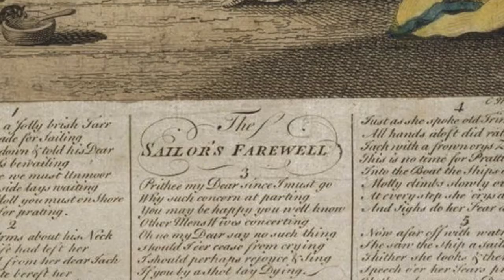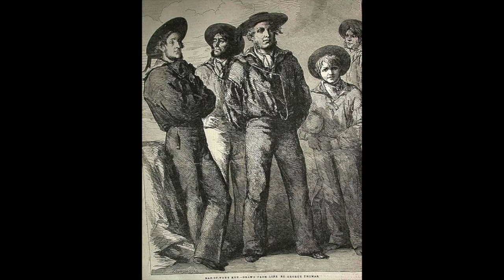A Sailors Life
An interpretation of the classic English Folk song by:
Stuart Boardman - bass clarinet and soprano saxophone (recorded near Tilburg, The Netherlands)
Dave Swanson - kit drums, bass and bell (recorded near Edinburgh, Scotland)
Mixed by Dave
November 2020

For those who don't know the song, here are the standard lyrics:

A sailor's life, it is a merry life
He robs young girls of their heart's delight
Leaving them behind to weep and mourn
They never know when they will return

Well, there's four and twenty all in a row
My true love he makes the finest show
He's proper, tall, genteel withal
And if I don't have him, I'll have none at all

"Oh, father build for me a bonny boat
That on the wide ocean I may float
And every Queen's ship that we pass by
There I'll inquire for my sailor boy"

They had not sailed long upon the deep
When a Queen's ship they chanced to meet
"You sailors all, pray tell me true
Does my sweet William sail among your crew?"

"Oh no, fair maiden, he is not here
For he's been drowned, we greatly fear
On yon green island, as we passed it by
There we lost sight of your sailing boy"

Well, she rung her hands and she tore her hair
She was like a young girl in great despair
And her little boat against a rock did run
"How can I live now? My sweet William is gone